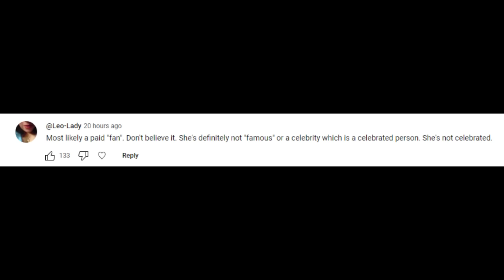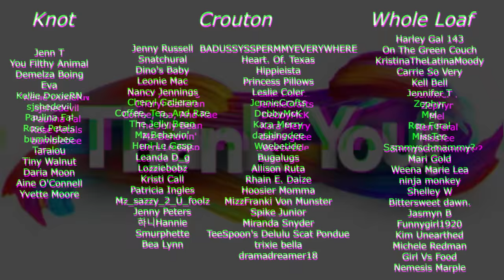Foodie Beauty Loses Control Of Julia, Salah Is Jobless, Beezer Spray Is Finished